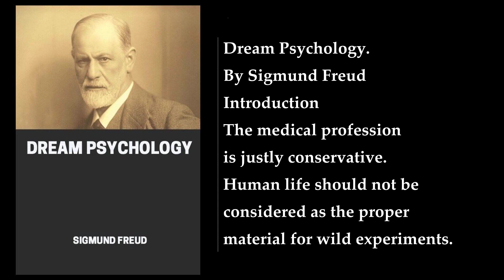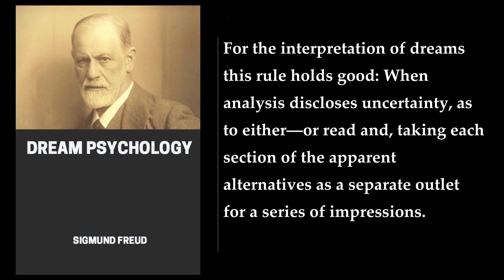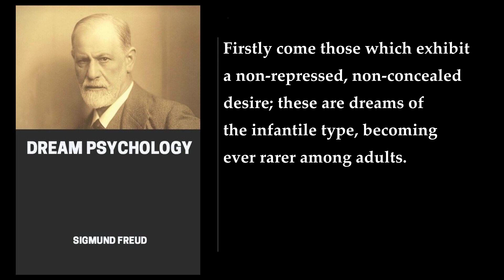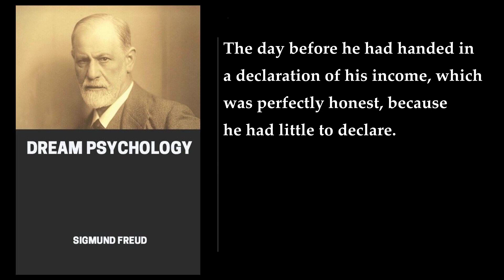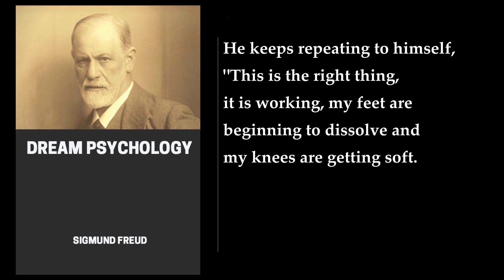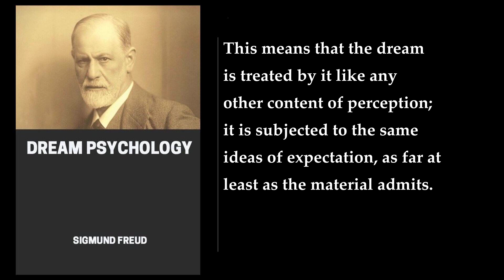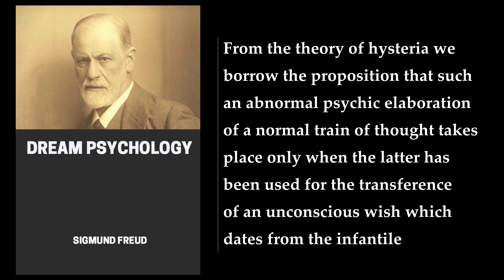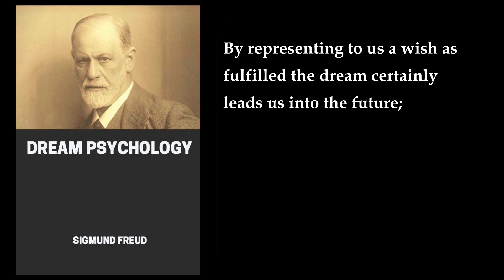Dream Psychology 👑 By Sigmund Freud. FULL Audiobook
Dream Psychology is a book written by Sigmund Freud, the father of psychoanalysis. The book was first published in 1899 and is considered one of Freud's most important works. The book is divided into eight chapters, each of which explores a different aspect of dream psychology.

In the first chapter, Freud introduces his theory of the unconscious mind and explains how dreams are a manifestation of the unconscious. He also discusses the role of dreams in psychoanalysis and how they can be used to uncover repressed memories and emotions.

The second chapter explores the different types of dreams and how they relate to our waking lives. Freud argues that dreams are a way for the unconscious mind to communicate with the conscious mind and that they often contain hidden meanings and symbols.

In the third chapter, Freud discusses the process of dream interpretation and how it can be used to uncover the hidden meanings of dreams. He also introduces the concept of dream censorship, which he believes is responsible for the distortion of dream material.

The fourth chapter explores the relationship between dreams and memory. Freud argues that dreams are a way for the unconscious mind to process and consolidate memories, and that they often contain elements of our past experiences.

In the fifth chapter, Freud discusses the role of sexuality in dreams and how sexual desires and impulses can manifest themselves in our dreams. He also explores the concept of the Oedipus complex and how it relates to our dreams.

The sixth chapter explores the relationship between dreams and mental illness. Freud argues that dreams can be used to diagnose and treat mental illness, and that they often contain clues to the underlying causes of mental illness.

The seventh chapter discusses the relationship between dreams and culture. Freud argues that dreams are influenced by cultural factors and that they often contain symbols and themes that are specific to a particular culture.

Finally, in the eighth chapter, Freud discusses the relationship between dreams and creativity. He argues that dreams are a source of inspiration for artists and writers, and that they often contain elements of creativity and imagination.

Overall, Dream Psychology is a fascinating exploration of the world of dreams and the unconscious mind. It provides valuable insights into the human psyche and is a must-read for anyone interested in psychology or psychoanalysis.

00:00:00 Introduction
00:11:20 1. Dreams Have A Meaning
00:40:51 2. The Dream Mechanism
01:22:37 3. Why The Dream Disguises The Desires
01:49:17 4. Dream Analysis
02:22:04 5. Sex In Dreams
03:02:04 6. The Wish In Dreams
03:38:49 7. The Function Of The Dream
04:07:48 8. The Primary And Secondary Process—Regression
04:50:00 9. The Unconscious And Consciousness—Reality